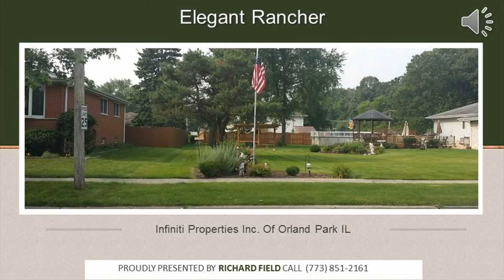$215,000 Price Change 208 West 27th Street SOUTH CHICAGO HEIGHTS, 60411